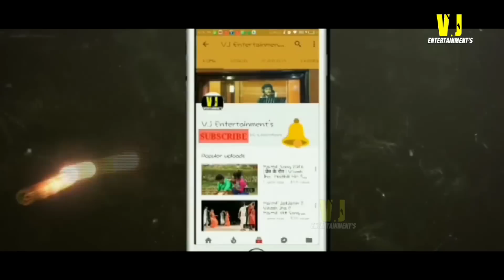(VIDEO SONG) दिल्ली स दिल अपन MAIL क दिअS !! VIKASH JHA VJ के HIT VIDEO SONG ( MAITHILI SONGS 2018)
SONG - दिल्ली स दिल अपन MAIL क दिअS
SINGER - VIKASH JHA VJ - (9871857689)
LRIYCS - RANIVIKASH
ACTORS - VIKASH JHA VJ & , ARCHNA SINGH , MOHAN CHOUDHARY
VIDEO BY - JAI RANA
PRODUCED BY - VJ ENTERTAINMENTS -(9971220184)
Tabla- gourav ji
Dholak - kanhiya ji
Keyboard - kishore ji
Pad- Monty ji
Recordist - Vipin sharma

COMPANY LABEL - VJ ENTERTAINMENTS - (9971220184)

NEW MAITHILI SONG FROM VJ ENTERTAINMENTS (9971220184)